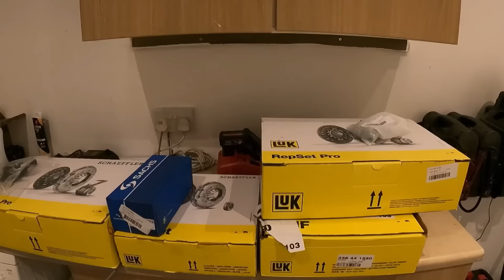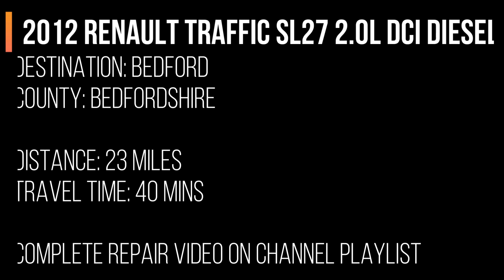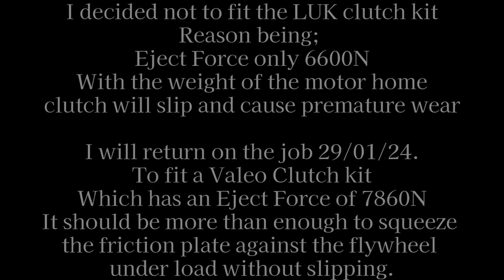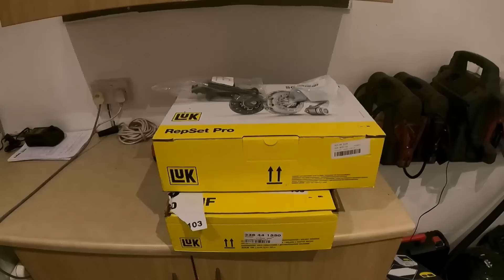Williams Mobile Clutch Service. Week 15/01/24. Video Log